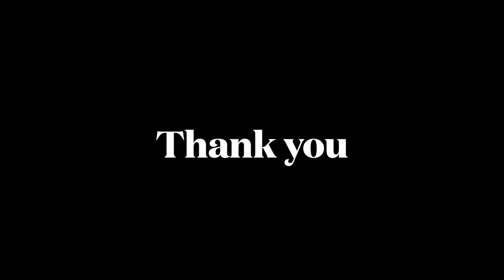Recitation by Ujaan Chatterjee I Choto Boro I Rabindranath Tagore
Recitation by Ujaan Chatterjee
Language - Bengali
Poet - Rabindranath Tagore
Poem - Choto boro